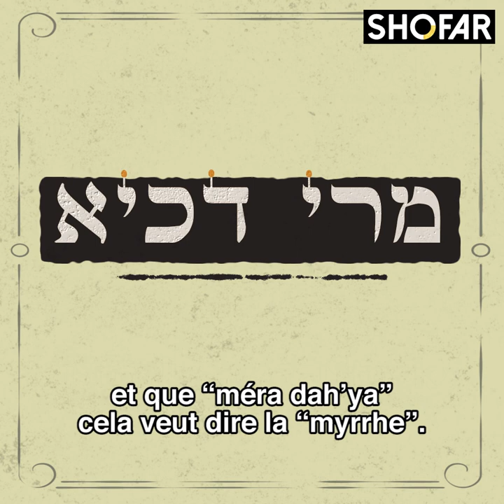Pourim: Rav Elie Kling : Que signifie le nom Mordekhay ?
Pourim: Que signifie le nom Mordekhay ? Quel est le rapport entre l'huile d'onction et l'histoire de Pourim ? Pourquoi se déguise t'on à Pourim?
Par le Rav Elie Kling